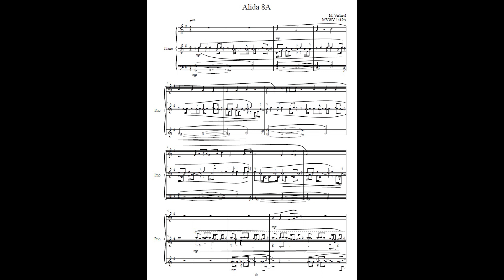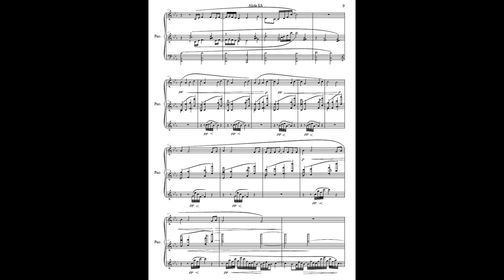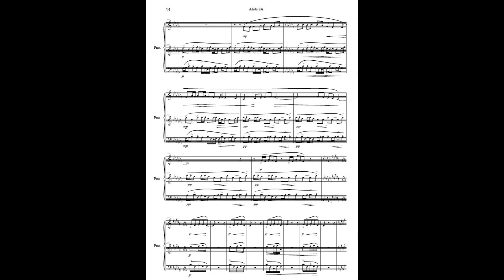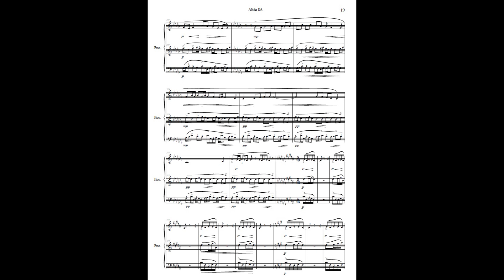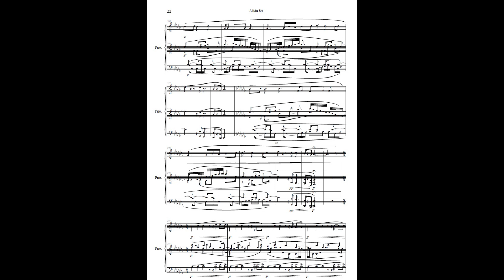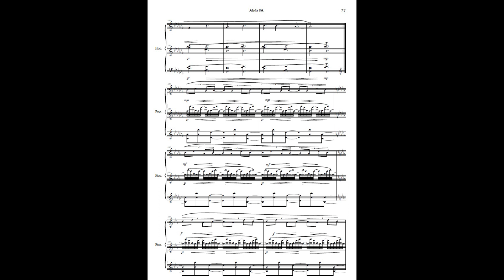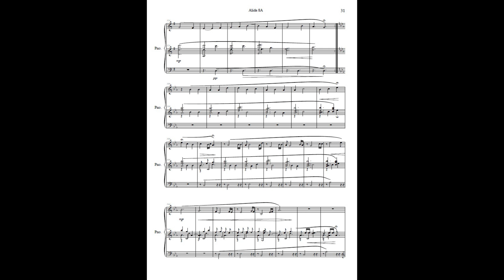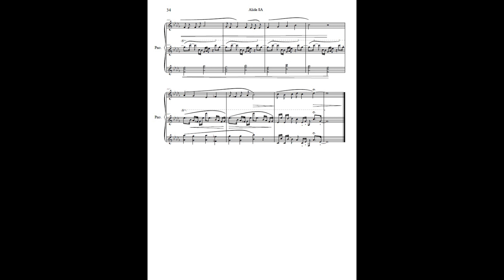Alida 8A MVWV 1419A. Maurice Verheul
Alida 8A  MVWV 1419A

Sub Title: “j'isole l'odieux t'engueulât - invertisses quêteuses t'entrevois.”

Based on “Songs of Awareness”

Dedicated to Seth and ‘Die kunst der Fuge”

Piano: Piano: Lia Spatiandi

By Michael Habermann;
The Alida series contains Verheul's most demanding achievement, in both content and duration (Alida 16F runs over twelve hours on Rumble). Although the opening number and several others engage voices and piano, the majority are for solo piano. Yet, even those with vocal forces are also recomposed as piano solos. The forms are carefully constructed, belying initial impressions. Harmonically, intervals of tenths are numerous, but a thorough accounting of tonal processes in each of the works would fill a chapter, if not an entire book. Each stems from programmatic impulse, but the correspondence between text and music is non-linear. The other components (texture, phrasing and rhythmic development) are equally complex, yet engaging. These are unique, modern tone poems conceived and realized on an epic scale.

All Alida’s are based on “Songs of Awareness”
All Alida’s are based on Fibonacci, Zeckerdorff and Tesla
All Alida’s are based on Uppertones